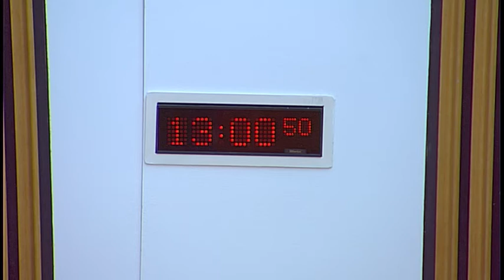Justice Sub-committee on Policing - 28 September 2017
1. Governance of the Scottish Police Authority: The Sub-Committee will take evidence from—
Michael Matheson, Cabinet Secretary for Justice, and Don McGillivray, Head of Police Division, Scottish Government.